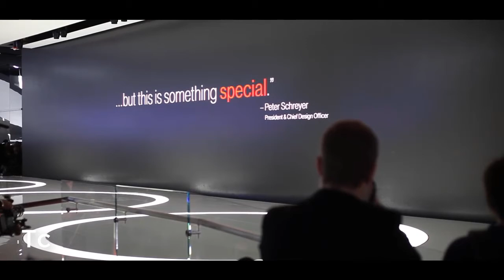2018 KIA STINGER AT INTERNATIONAL AUTO SHOW 2017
Introducing the all-new 2018 Kia Stinger. Kia’s GT Concept Car brought to life as a true Grand Touring vehicle, complete with rear- or all-wheel drive, premium amenities, and head-turning design. Unveiled at the 2017 North American International Auto Show and on sale later this year, the Kia Stinger is more than a fastback sports sedan. It’s Kia redefined.